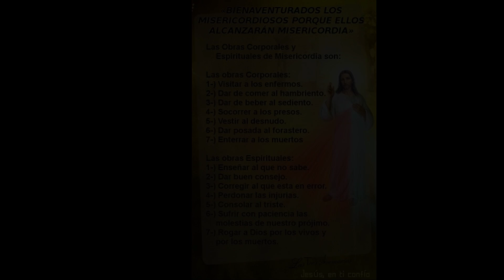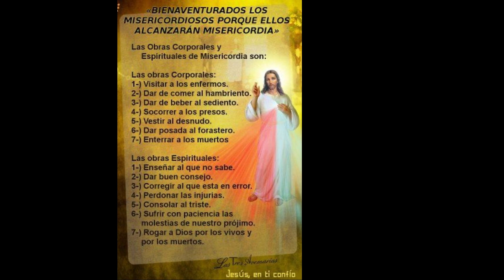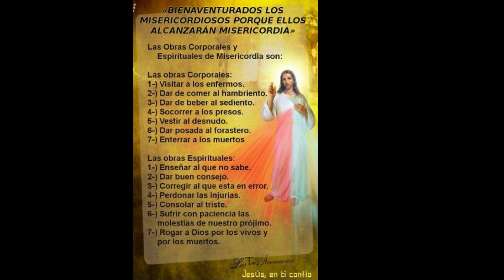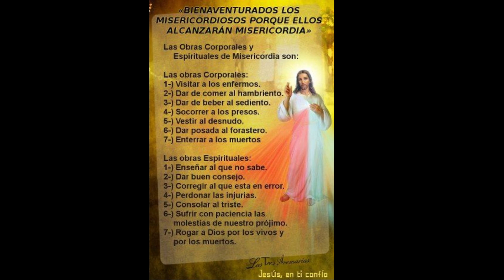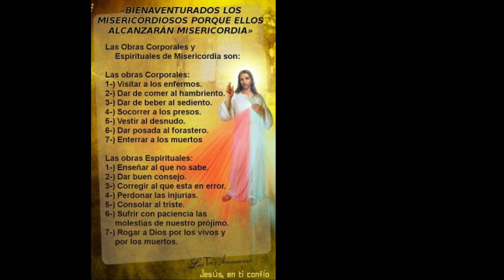Coronilla de la Divina Misericordia - Jueves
Rezo dela Coronilla a la Divina Misericordia de Hoy, Oración Católica | Oraciones Para Sanar El Alma | Oraciones Católicas

 Al comienzo:
  Padre nuestro
 Avemaría
 El Credo